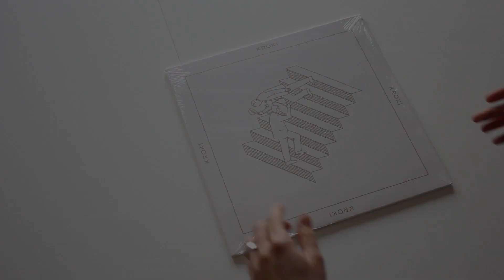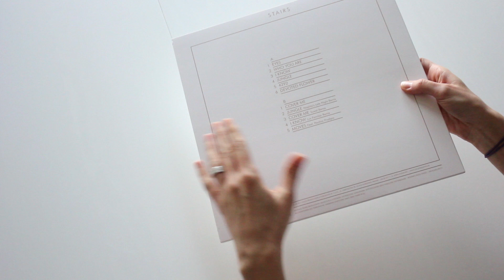Kroki "Stairs" [unboxing]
Winyl będzie można kupić również przy okazji wrocławskiego koncertu Kroków, który odbędzie się 15.03 w Starym Klasztorze.